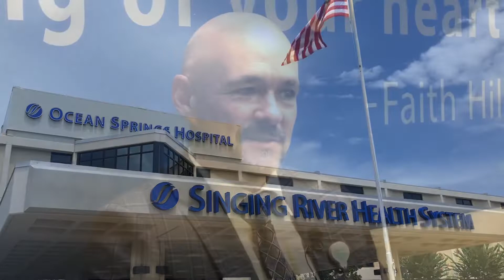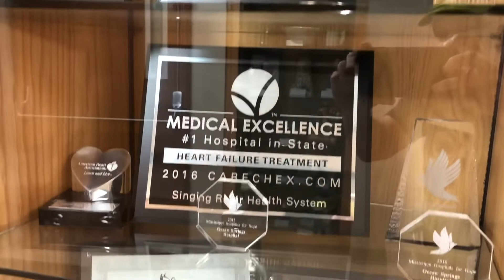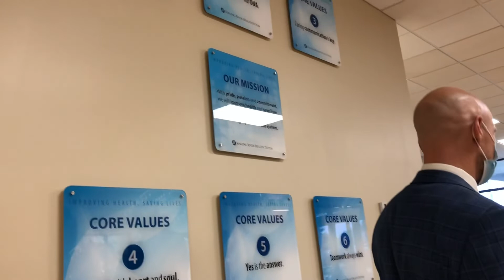Meet the Y’s humanitarian of the year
The Y is proud to announce that Lee Bond, the CEO of Singing River Health System, is our humanitarian of the year for 2021. He’ll be honored at a banquet in November. Check out why he’s so deserving and then watch a special message about how you can help make the banquet a success.